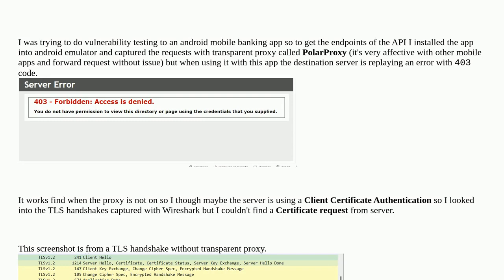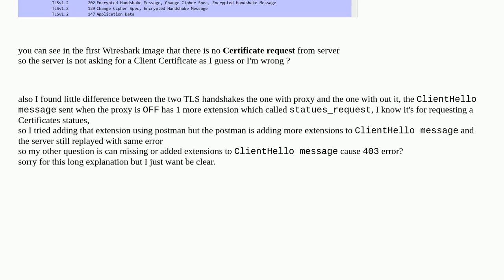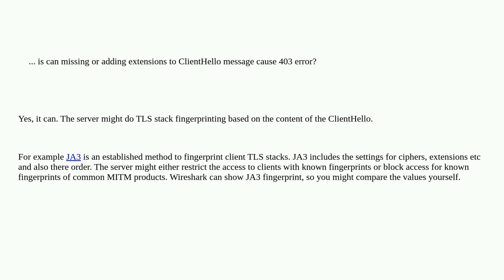Security: Is there is another ways to authenticate requests to remote server other than Client Ce...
Is there is another ways to authenticate requests to remote server other than Client Certificates?

A special thanks goes out to the awesome community

  tls proxy